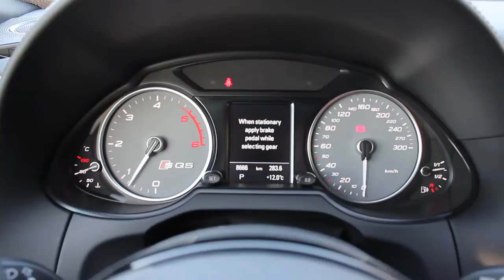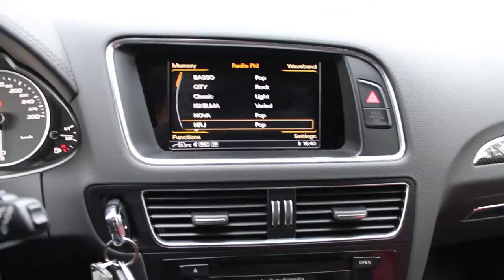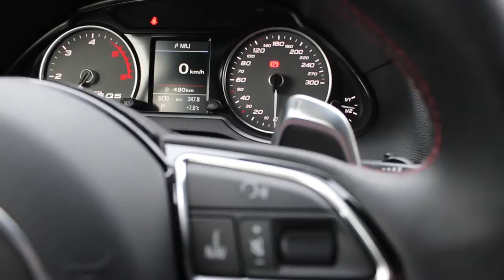Audi SQ5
Audi SQ5 koeajovideo Digiauto.fi sivustolle. Tämä Audin citymaasturi on oikea hämmentäjä. 300 hevosvoimaa tekee tästä urheiluauton.

Music is Creative Commons licensed.

1. jazz_goa - Stories from Transylvania

2. No Audible Dialogue: Stop and Stare (Pan Flute Remix)

3. Jacques-Laurent Benech: Sarah Solovay - Gone - Symphonic version